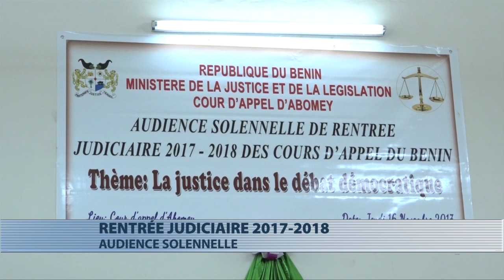Audience solennelle de rentrée judiciaire 2017-2018 des cours d'appel du Bénin